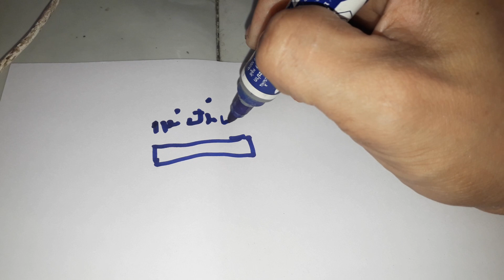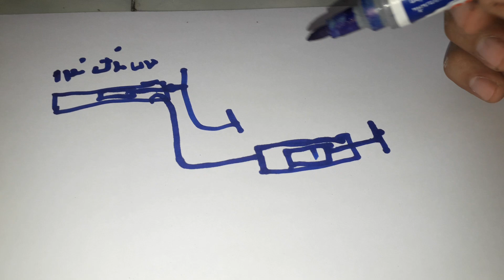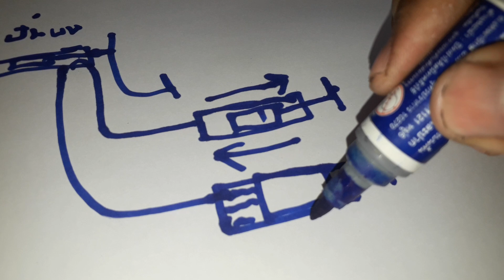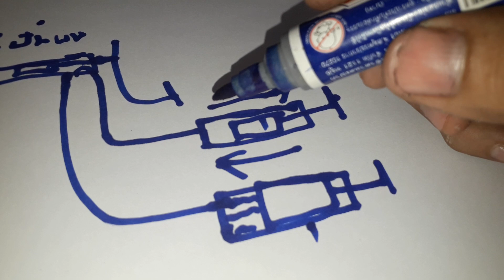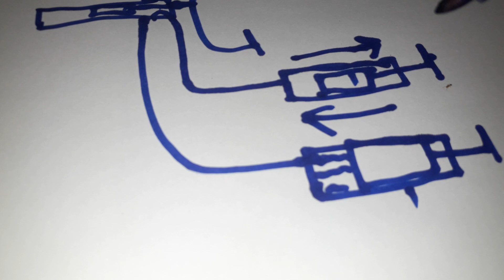ข้อเสียแต่ง แม่ปั้มครัชนิ่ม แต่งลูกปั้มใหญ่🛠🛠🛠